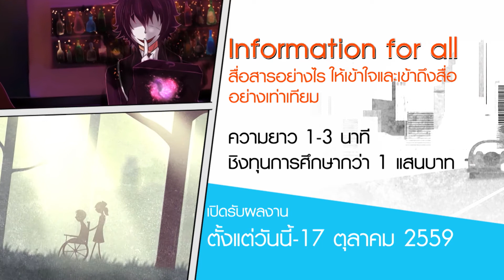Information for all Animation Contest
"Information for all Animation Contest" ไทยพีบีเอสขอชวนนิสิตนักศึกษา ระดับอุดมศึกษา ส่งผลงานแอนิเมชั่น เข้าร่วมแข่งขันในโครงการ ประกวดการผลิตรายการโทรทัศน์ปีที่ 7 ในหัวข้อ "Information for all" สื่อสารอย่างไรให้เข้าใจ และเข้าถึงสื่ออย่างเท่าเทียม ความยาว 1 - 3 นาที ชิงทุนการศึกษากว่า 1 แสนบาท เปิดรับผลงานตั้งแต่วันนี้ - 17 ตุลาคม 2559 ดาวน์โหลดใบสมัครและดูรายละเอียดเพิ่มเติมที่ หรือสอบถามเพิ่มเติมโทร. 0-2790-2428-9